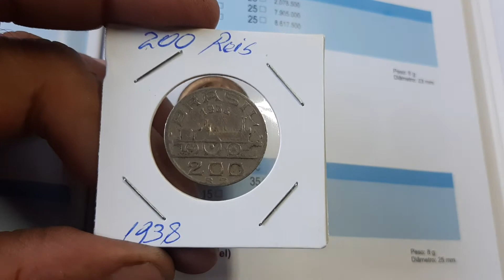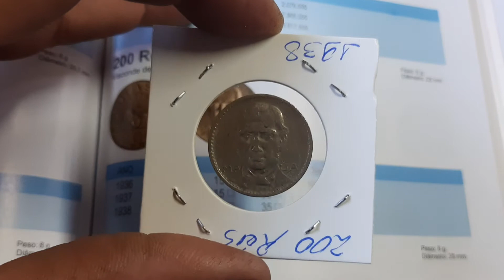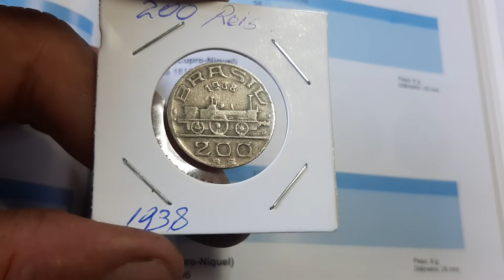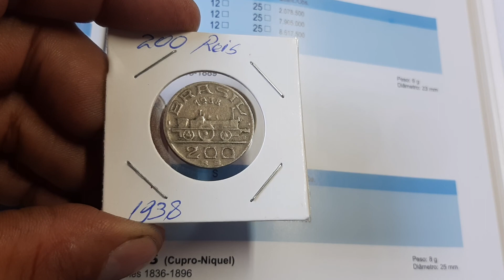Moeda🇧🇷 de R$200 reis *1938 que pode valer até R$35 Reais em avaliação de catálogo.